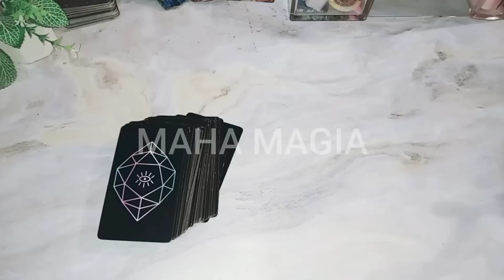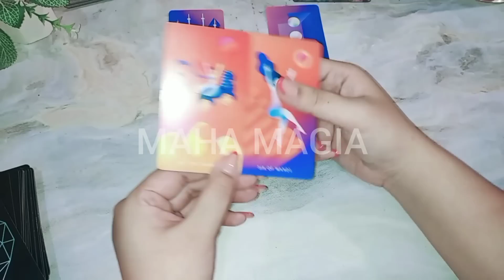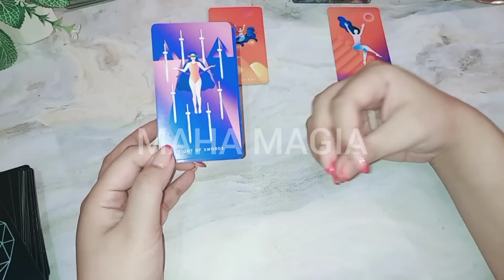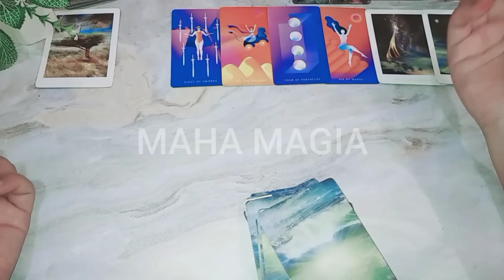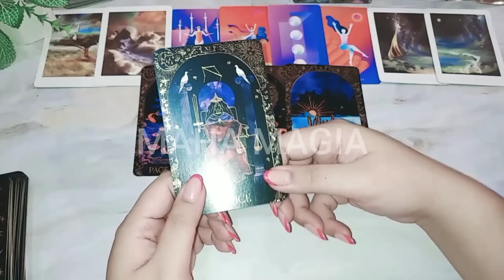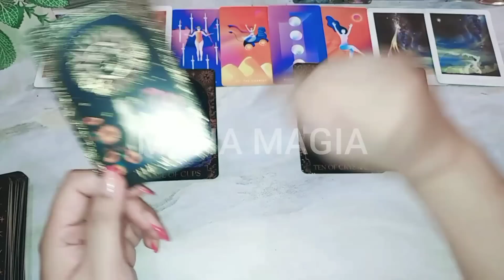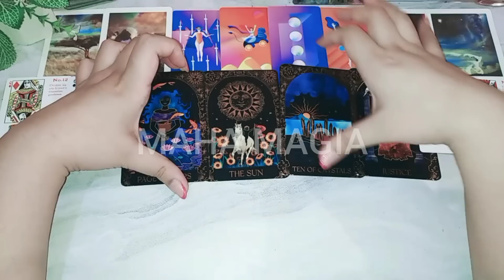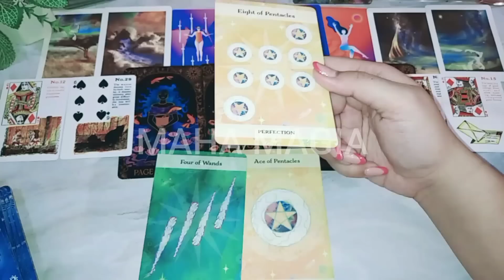Pesan rahasia dari SPIRIT GUIDE kehidupanmu dimasa depan mahamagia tarot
Dia sangat ingin kamu jadi bagian hidupnya

1. IDR 135.000/ 3 pertanyaan

2. IDR 260.000/ 20 menit video

3. IDR 360.000 - URGENT/ 30 menit interactive call